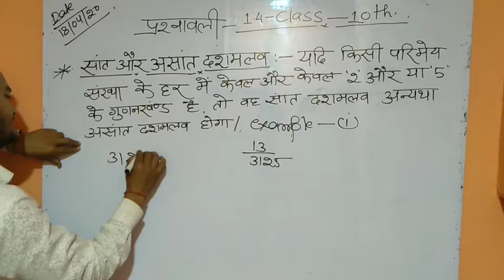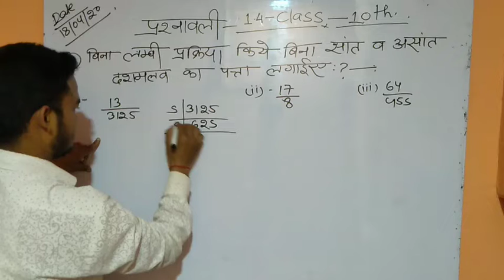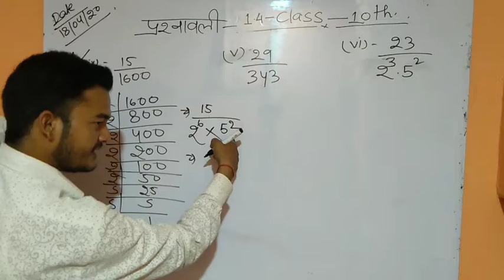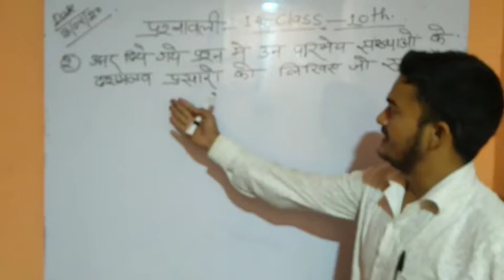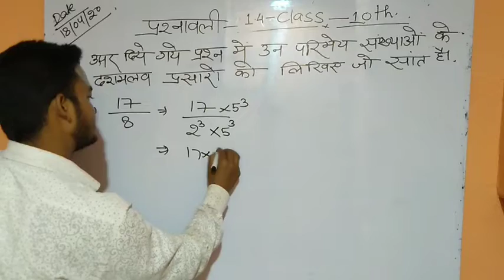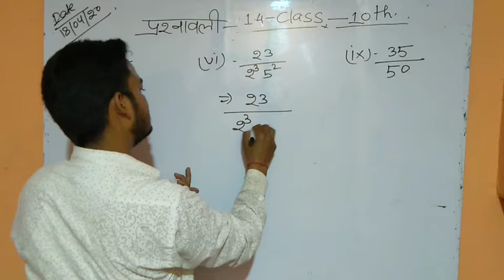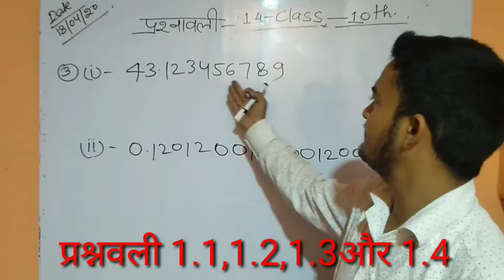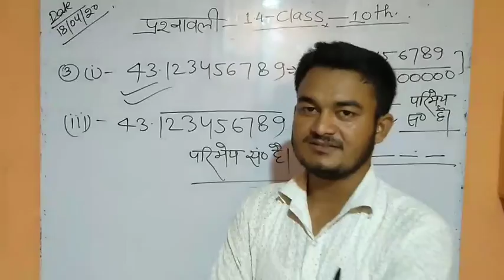class 10th maths exercise 1.4 / questions 1,2and 3